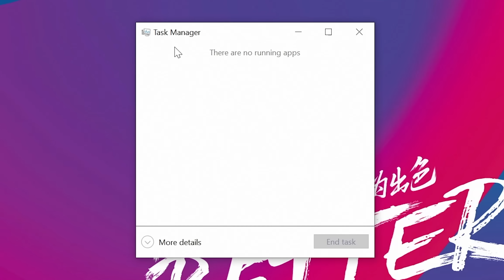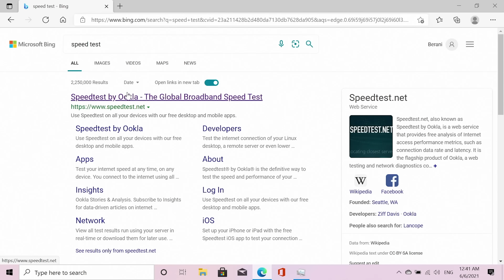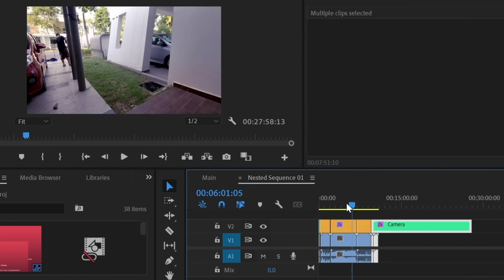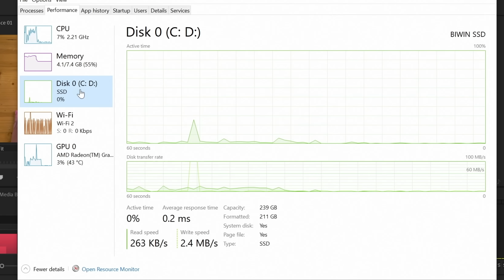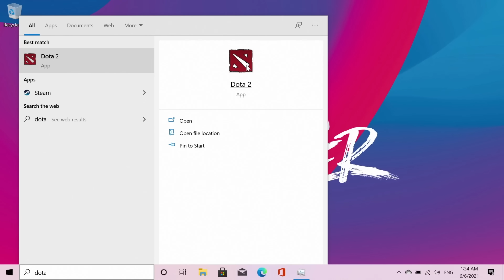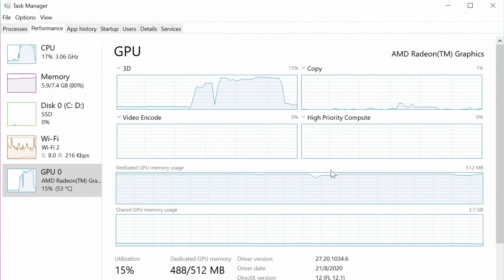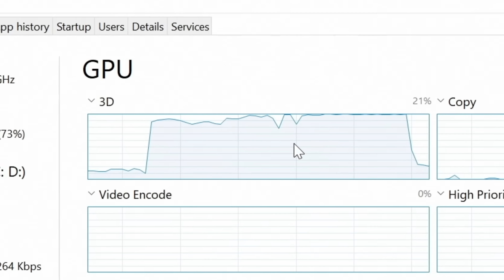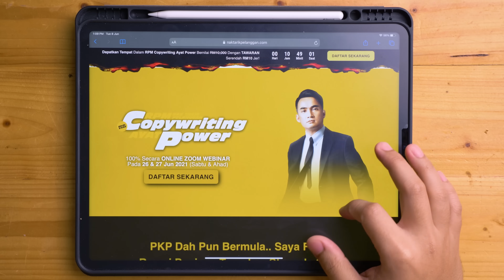Komputer kita perlu upgrade? Nak upgrade apa? | MAIBENBEN MaiBook M543 Ryzen 5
Apa yang nak kene upgrade kat komputer kita? Komponen apa yang halang komputer kita dari berfungsi dengan lebih mantap?

Haa.. jom saya tunjuk macam mana nak study performance komputer kita dan decide apa yang perlu kita upgrade mengikut workflow kita..

== Iklan penaja ==